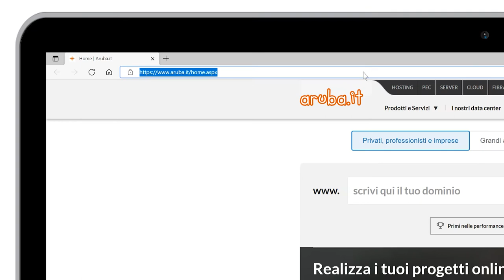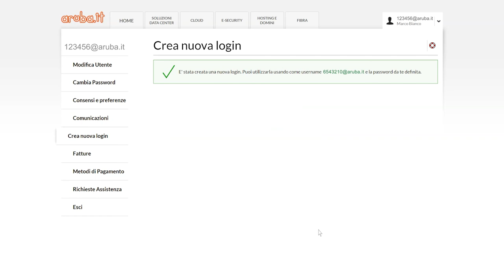Creazione di un nuovo account aggiuntivo da customerarea - Guida